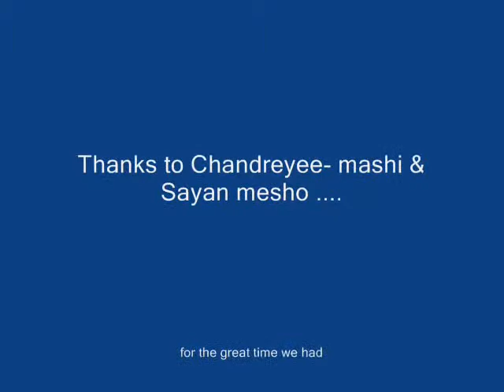marcosbirthday2009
Tia and Twi enjoying at Marco's birthday party